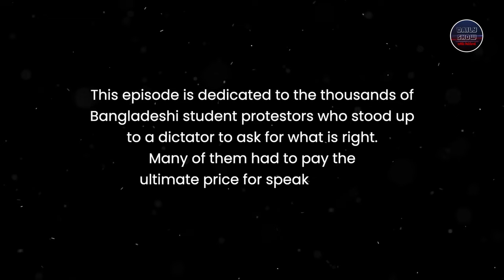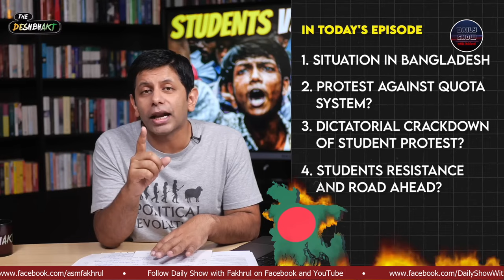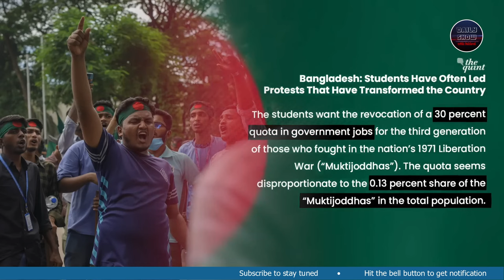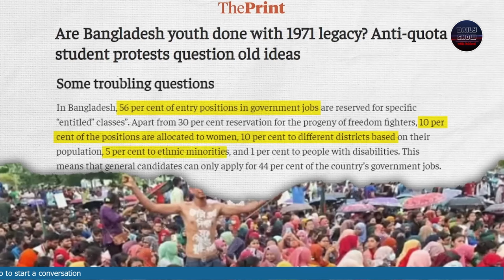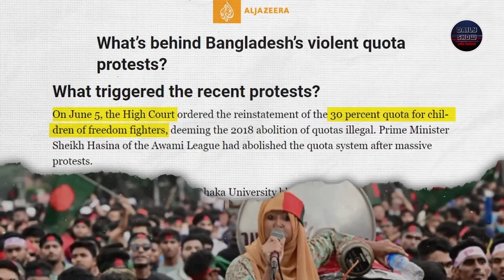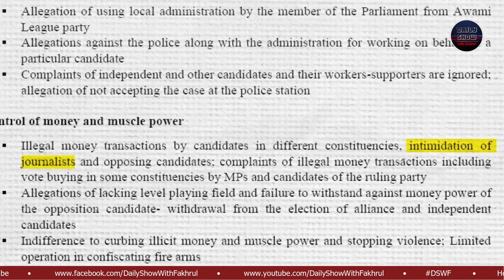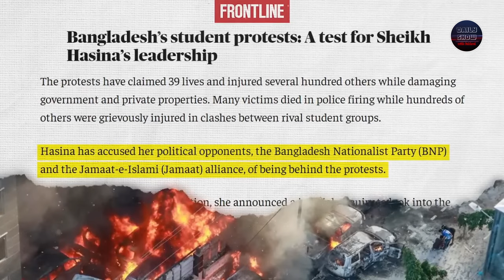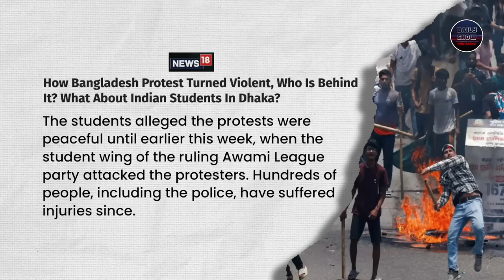What is happening in Bangladesh? | Student Protests | Quota Protests | The Deshbhakt